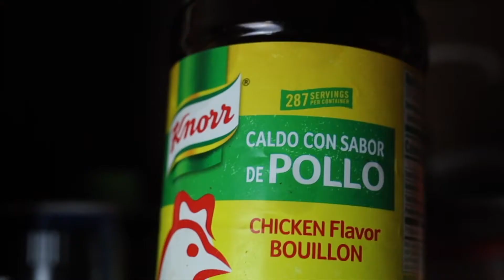Cinematic Taco Bowl MADE at home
first full length video I edited my self with lighting and what not hope y'all enjoy!